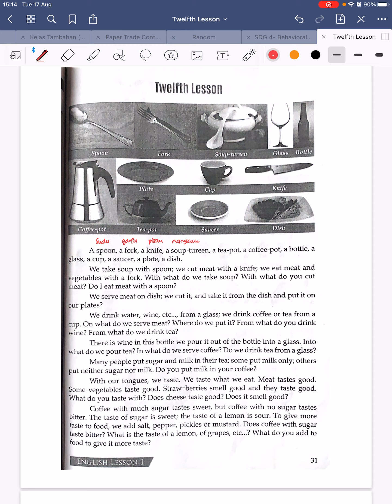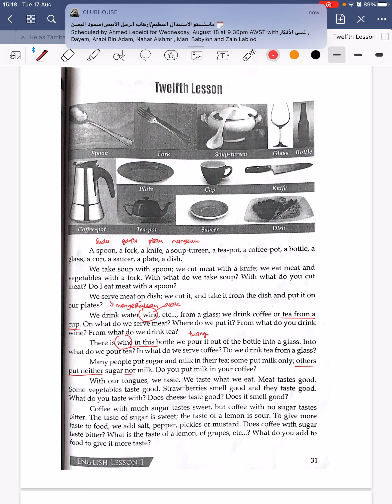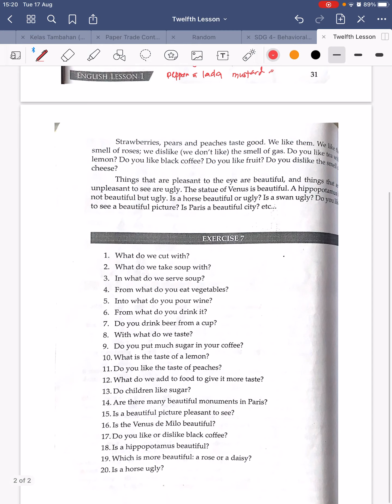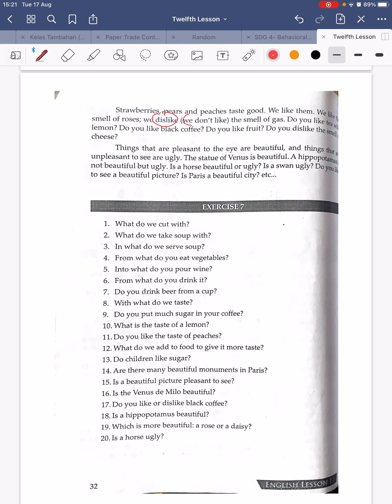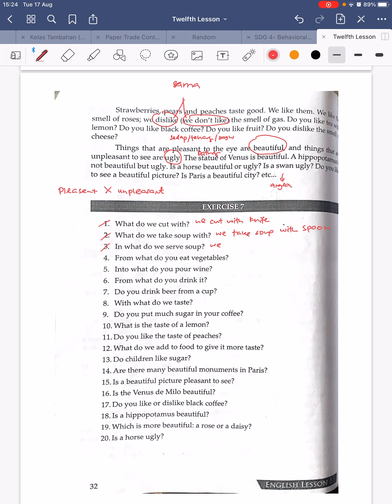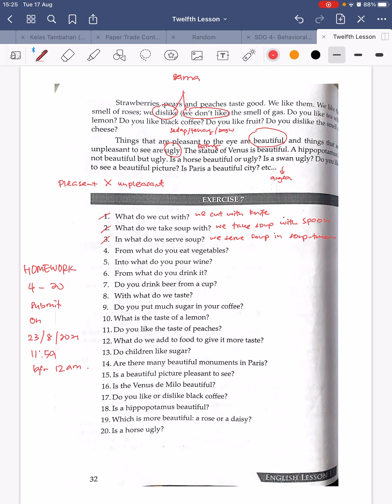20210818 - Reading Form 1: Twelfth Lesson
Please do the homework given in the video above and submit it on time!

Good luck!